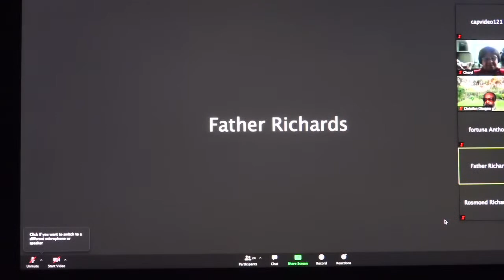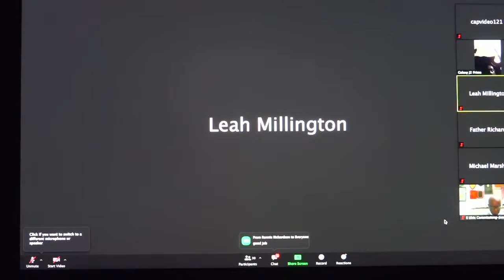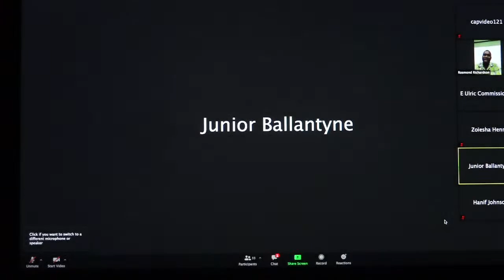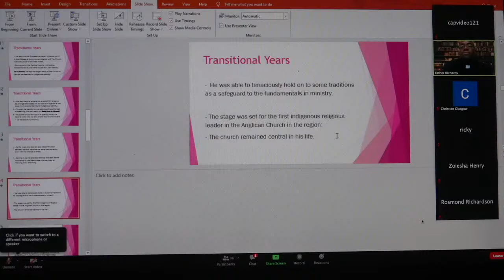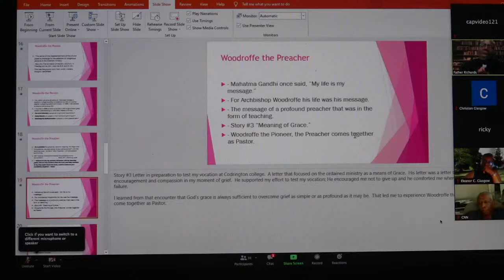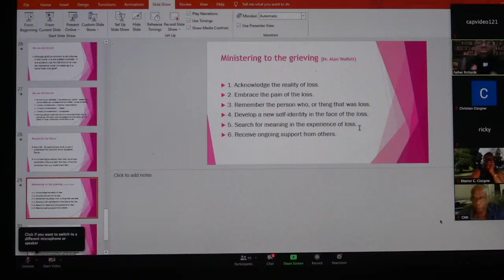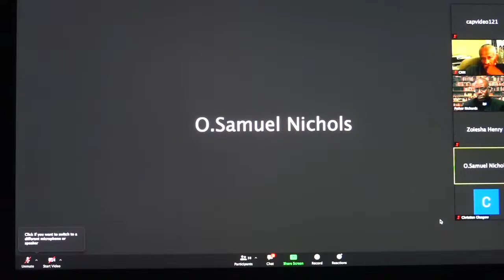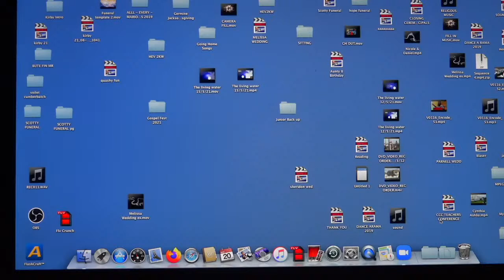Seventh annual Sir George Manning Cutbert Woodroffe memoral lecture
Memorial Lecture